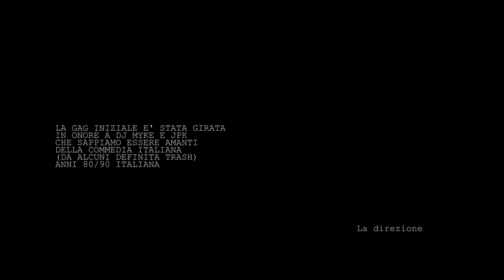djMyke X John Princekin - Dicono | RAP REACTION 2018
Gli ArcadeBoyz fanno la Reaction al nuovo singolo di djMYke feat JPK dal titolo " DICONO "

djMYKE x JPK - DICONO , TESTO COMPLETO :

[Ritornello: John Princekin]
Dico che la chiave per chiudere tutto quanto fuori a volte è solo un bacio
Il mare spesso c'ha il sapore di un lungo, lungo, lungo, lungo viaggio
Il sole che scalda luglio, le nostre teste pesantemente
A volte è compagno di un'estate che ci rimarrà per sempre

[Strofa 1: John Princekin]
Dillo che è un'altra estate che passa senza lasciare niente
Dillo che il sole ruota e passa attorno al pianeta di questa gente
Dillo che il mare è soltanto acqua, che cambia stato e cola dai ghiacci
Dillo che sono soltanto labbra quelle che sfiori nei lunghi baci
Dillo che tutto non vale niente, sono solo atomi tutti uguali
Come le foto dei tuoi compagni, mentre ridevi alle elementari
Dillo che l'ansia è solo uno stato dato dalla serotonina
Dillo che quella è soltanto un'alba con gli amici da vent'anni in spiaggia di mattina
E dillo che la morte è solo niente, sotterriamo carne al funerale
Dillo a chi guardando le stelle pensa a un'amico perso in un frontale
Dillo che era soltanto un cane, quello che hai sepolto fra le piante
Dillo che la vita è tutta uguale, dillo che nulla è più importante
Dillo che è soltanto un'altra faccia quella che ti fissa in faccia nello specchio
Dillo che è soltanto un'altra traccia quella che ti straccia il cuore dall'orecchio
Dillo che l'unione è firmare un'atto approvato dallo stato sopra un foglio
Dillo che siamo noi i bastardi, dillo che siamo noi l'odio
Dillo che era un padre quello stronzo che ti picchiava
E tornava talmente sbronzo che pure il cane gli ringhiava
Dillo che tutto è morto, in passati ormai lontani
E non guardi più il futuro, che ti esplode fra le mani

[Bridge: John Princekin]
Ma io dico che il futuro se vorrai sarà tuo amico
E un padre non è un padre solo per averti concepito
E non siamo noi i bastardi se amiamo così tanto da stare assieme
Pure quando tutti gli altri ci vogliono morti come iene

[Strofa 2: John Princekin]
Dico che la musica è un pianeta, ci modella in mondi come creta
Dico che sta faccia non si crepa, lo specchio che ho nel bagno è una teca
Dico che le vite sono tante, si intrecciano in strade strepitose
Io avevo un amico a quattro zampe che ora riposa fra le rose
Dico che la morte non ha senso, dato che il tempo è una linea retta
Quindi avremo sempre il nostro tempo, quindi avremo sempre la nostra fetta
Dico che un'alba ti riscalda, quando sei con gli amici veri
Quelli dei tempi dei novanta e i test sui super poteri

Credits :
prodotto da: Micionero
rap e liriche: John Princekin
scratch: djMyke
chitarra acustica: Andrea "Pincio" Vincenti
mix e mastering: Tommaso Bianchi @ Withe noise studio (FI)
videoclip: JPK
special thanks: Stefano "MarvelMex" Tasciotti
2018 Arcadia Records ©